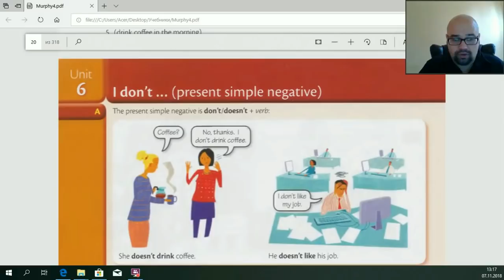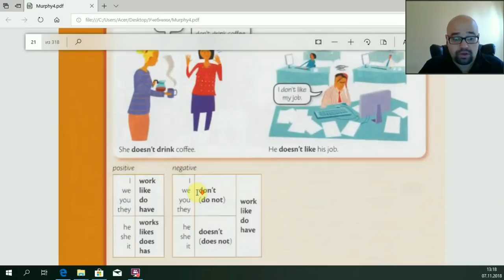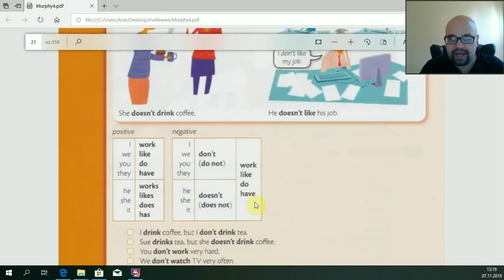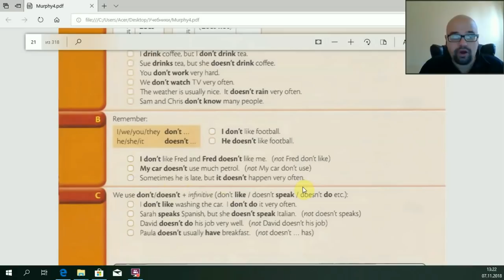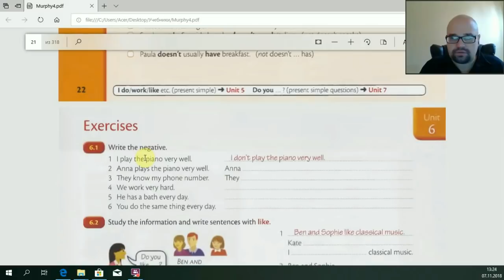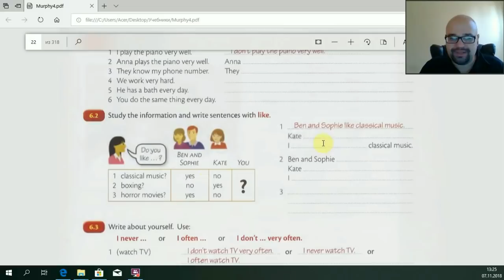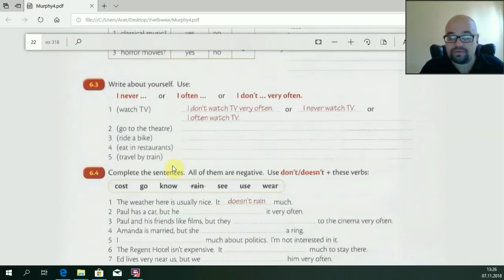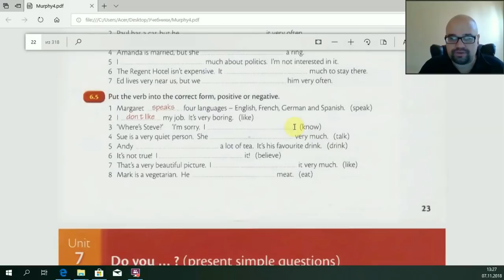Урок 6 - Present Simple Negative - Простое настоящее время/Отрицательные предложения